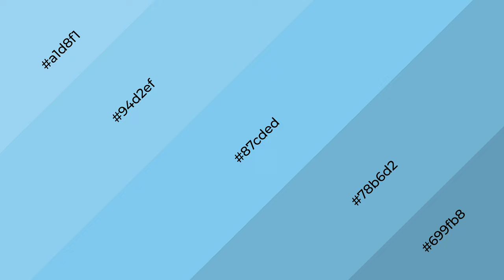Shades & Tints of Below Zero color 87cded A Cool Blue color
Shades of Below Zero color 87cded Cool Shades of Below Zero color with Blue hue for your project!

Shades
Hex 78b6d2

Tints
Hex 94d2ef

Below Zero is a cool color, and it emits calming, serene, soothing, refreshing, spacious, unwinding, peace and relaxed emotions. Cool colors are like water, ice, sky, grass, soft and snow. You can see them used in baby products.